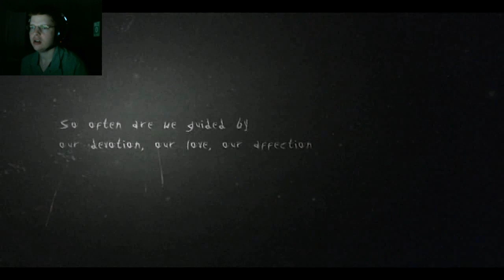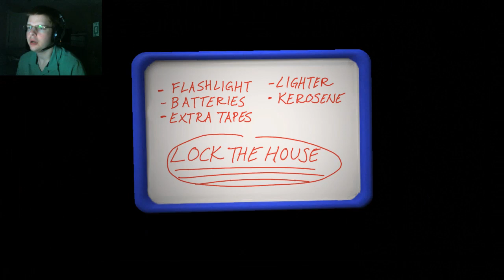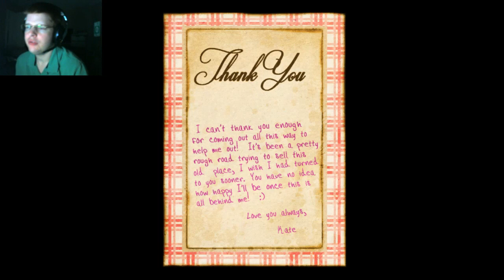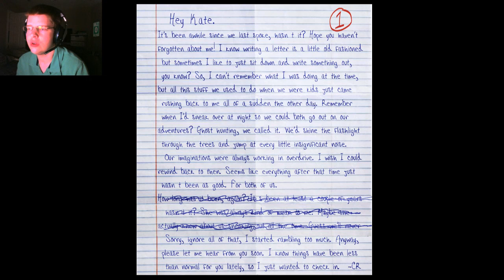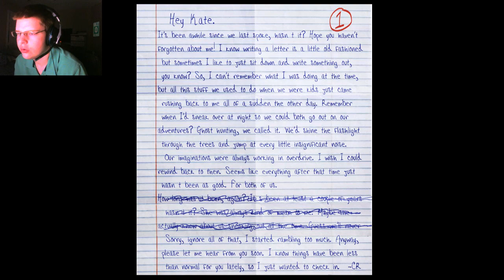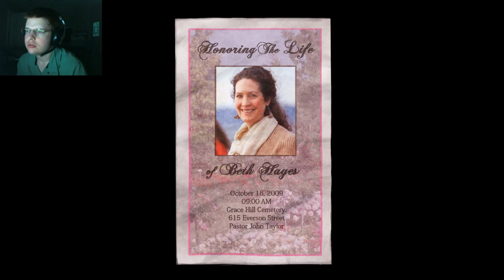THE FULL GAME HAS ARRIVED! - Let's Cry - Slender: The Arrival - 1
GAME: Slender: The Arrival
AUTHOR: Parsec Productions